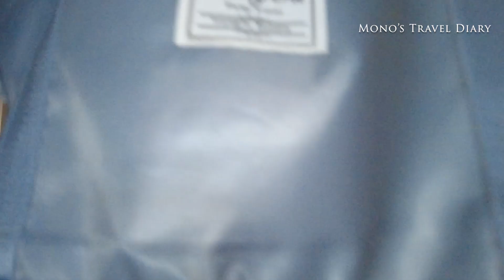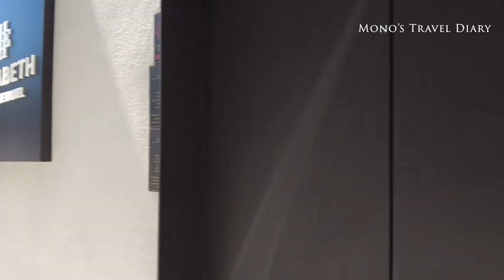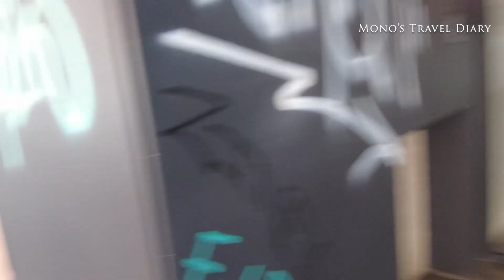THESSALONIKI VLOG | BACHELORETTE | GIRLS TRIP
Join us on an unforgettable bachelorette trip to Thessaloniki! 🌴✨ The girls and I explore the best spots, enjoy the nightlife, and celebrate our friend's upcoming wedding in this beautiful Greek city. Don't miss out on the fun and adventure in Thessaloniki! 🇬🇷